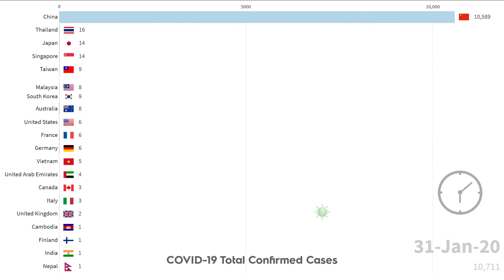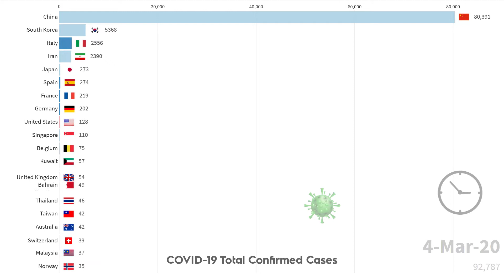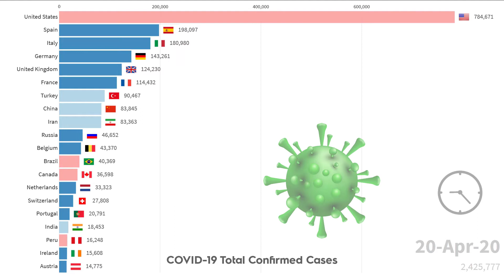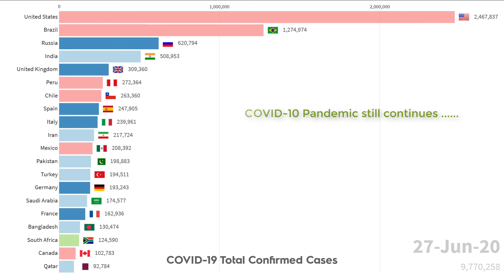COVID-19 Spreading over time (Total cases till 27-JUN)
DataPowerStat.
Dynamic timeline chart illustrating the global COVID-19 spreading timeline and ranking for each country for the highest twenty country changed over time.
Enjoy watching this video and you will take good view about the change of current pandemic spreading throughout the recent months.
Follow the updated WHO instructions and apply the social distancing rules to keep yourself and your family safe.

If you like this visualization, please support us by like, share it and subscribe to our channel to be close to the next statistical data visualization and enjoy what is already shared.

Data sources: Our World in Data

DataPowerStat.